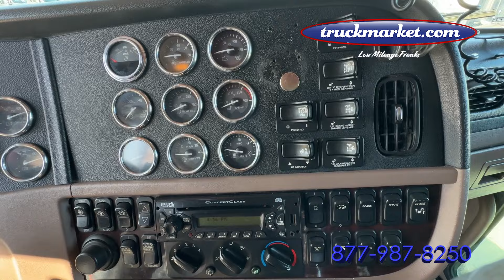2014 Peterbilt 389 CAT Glider Kit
434k Original Miles ~ 6NZ CAT C15 ~ 550 HP ~ 18 Speed ~ 14,600 Front / 46k Rears ~ Full Lockers ~ Full Double Frame ~ All Aluminum Wheels ~ Only One Owner ~ Financing Available with Your Good Credit